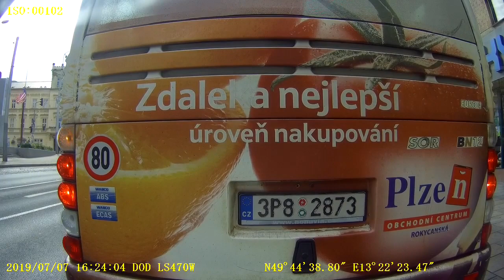Plzeň, Trolejbusová linka 12 Božkov - Nová Hospoda (výluka) // Pilsen (CZ), Trolleybus route No. 12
Výluková trasa linky 12 z konečné Božkov na konečnou Nová Hospoda v neděli 7. července 2019. Uzavírka Wilsonův most - objížďka přes Šumavskou a Anglické nábřeží. Uzavírka Domažlická - bez trolejí, poslední dny provozu úrovňového přejezdu. Uzavírka Dopravní - provizorní konečná na Nové Hospodě. Záznam z bateriového trolejbusu 26 Tr.

Trolleybus route No. 12, Božkov - Nová Hospoda. Traffic closures due to construction works. Recorded from battery powered (IMC) trolleybus Škoda/Solaris 26 Tr.